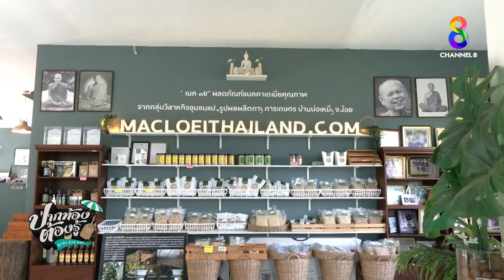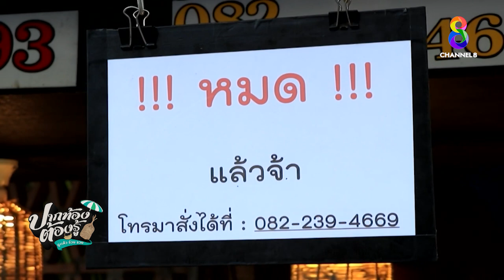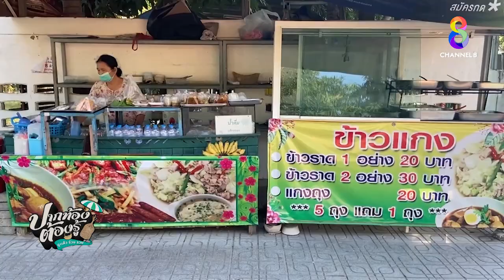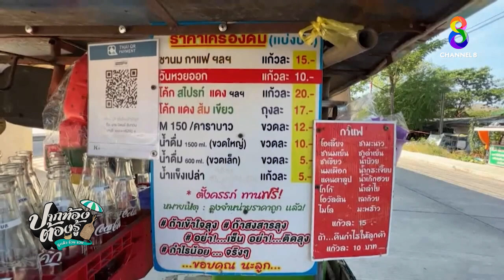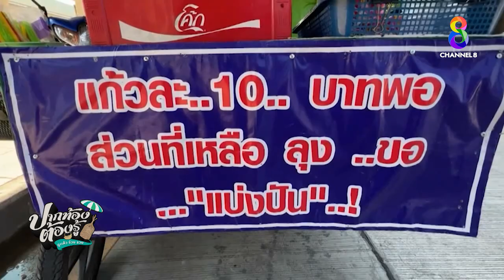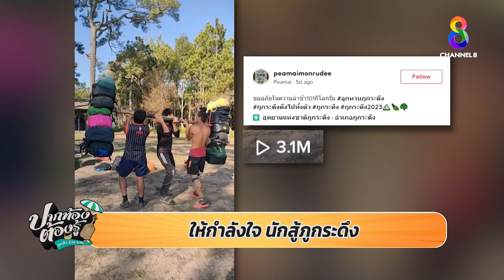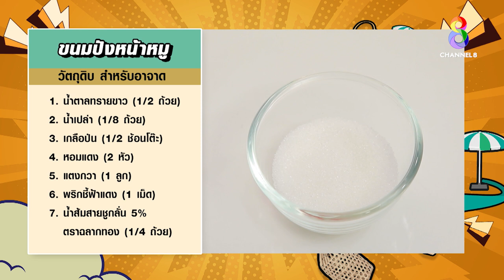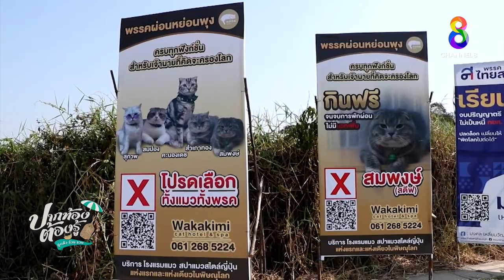ปากท้องต้องรู้ ดูแล้ว ร้วย รวย วันที่29 มกราคม 2566